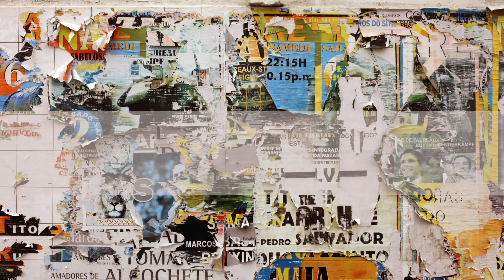Things we will not be doing as Adults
00:00-00:50 Intro
00:51- 3:01 Over sharing
3:02-5:17 Taking care of your body
5:18-8:11 Putting a pricetag on Comfort
8:12-12:05 Procrastinating
12:06-12:38 Outro

We hope that you enjoy our content!

"Sisters are different flowers from the same garden"